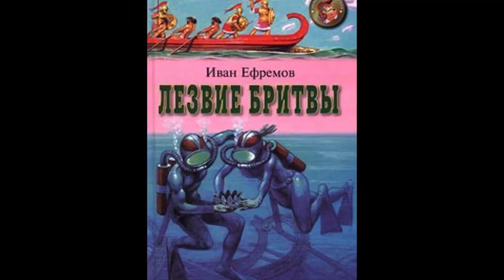О моём романе - 3 (Иван Ефремов)